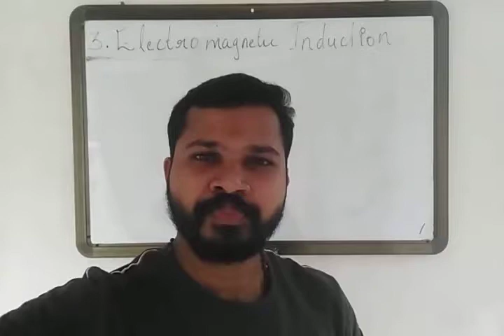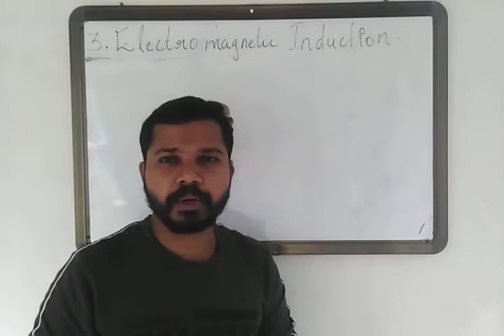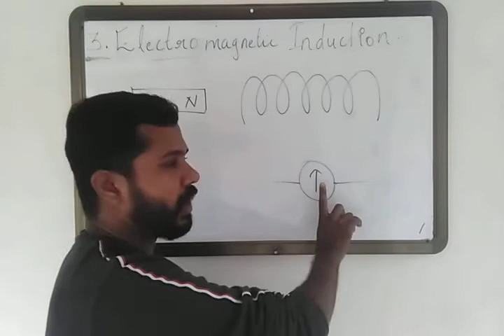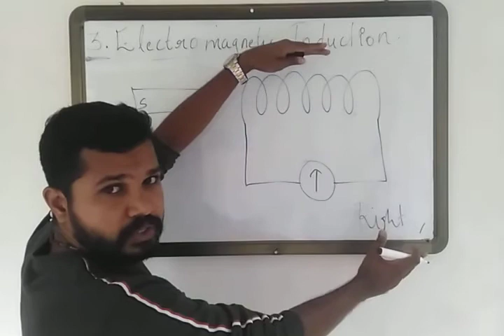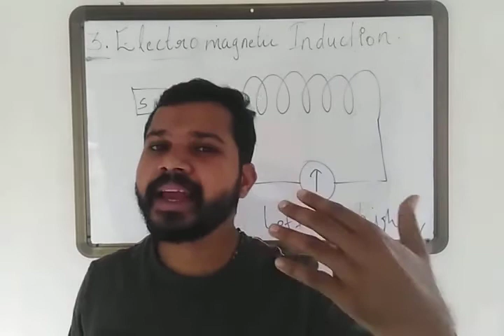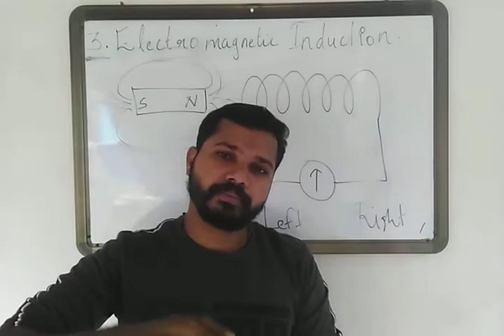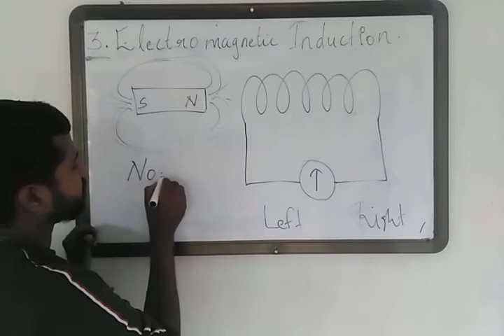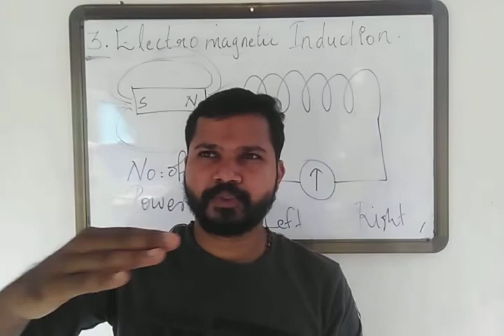SSLC PHYSICS | Chapter 3 Part 1| Electromagnetic Induction | English and Malayalam medium